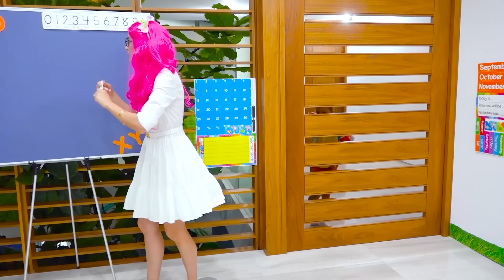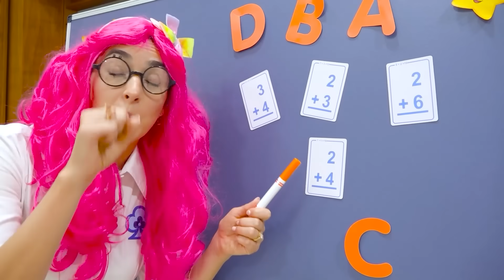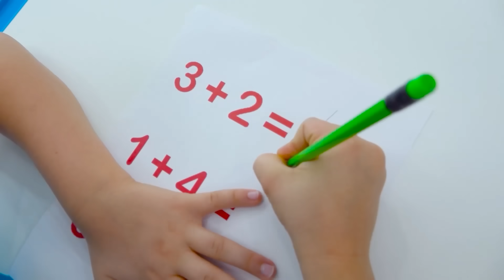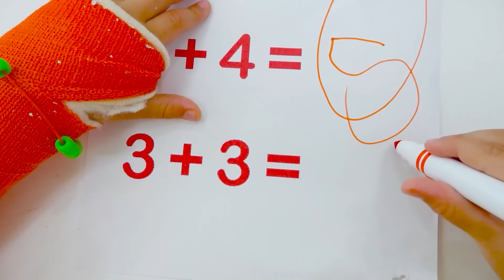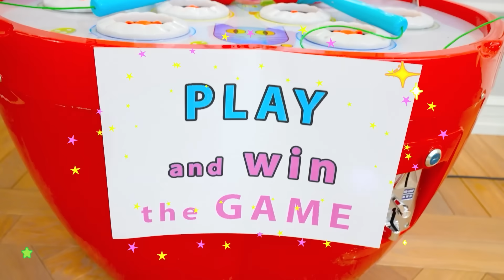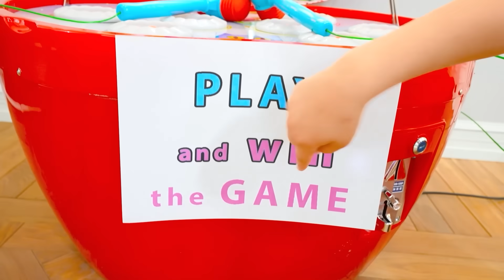니키와 크리스는 어린이 자동차로 재미있는 놀이를 합니다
구독하세요!